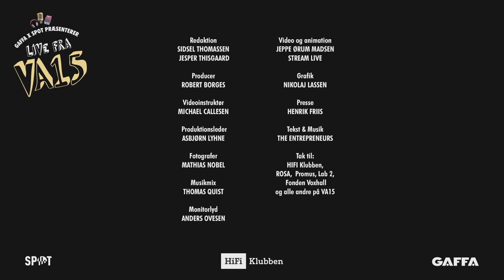Live fra VA15 The Entrepreneurs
Live fra VA15 / Gaffa & SPOT Festival
Redaktion
SIDSEL THOMASSEN  JESPER THISGAARD

Producer
ROBERT BORGES

Videoinstruktør
MICHAEL CALLESEN

Produktionsleder
ASBJØRN LYHNE

Fotografer
MATHIAS NOBEL

Lydmix
THOMAS QVIST/QLAND

Monitorlyd
ANDERS OVESEN

Video og animation
JEPPE ØRUM MADSEN
STREAM LIVE

Grafik
NIKOLAJ LASSEN

Presse
HENRIK FRIIS

Tekst & Musik
The Entrepreneurs

Tak til:
ROSA,  Fonden Voxhall, Promus og alle andre på VA 15